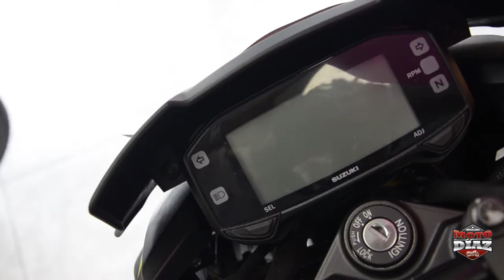Moto Díaz - Motos Nuevas y Usadas, Todas las marcas!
Aqui en Moto Díaz recibe la mejor asesoria a la hora de cotizar una moto nueva o usada
Visitanos km 2 via al mar #2-12 100 metros antes del barrio kennedy!

Platinum Studio
by Carlos A. Gomez